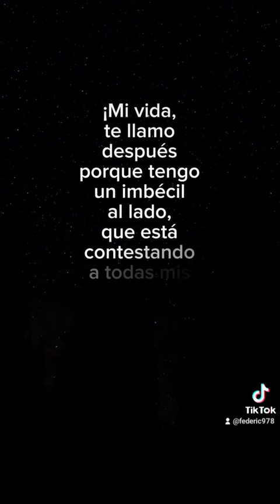🍁Cuando te pasa algo así.🍁